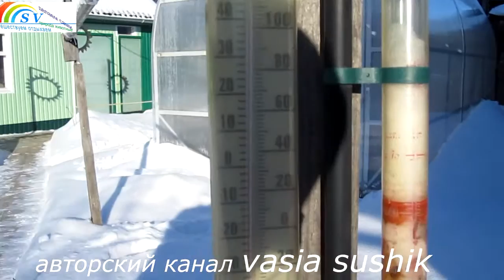Виноградник зимой. Обзор виноградника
Виноградник зимой. С приходом зимы необходимо произвести обзор виноградника и при необходимости укрыть виноград снегом,что бы в мороз не вымерзли кусты.Подготовка винограда к зиме –это наиболее важная работа на винограднике так как от того насколько правильно мы обеспечим ему зимовку, будет в дальнейшем зависеть скорость его развития, количество и сахаристость ягод винограда. Если уход за виноградом был постоянен, то по наблюдениям нашим мы своевременно произведём  те или иные работы на винограднике, для благополучной зимовке его.Обзор виноградника зимой,что бы укрытие винограда  было защищено от морозов и других не благоприятных условий.Наблюдательный процесс включает в себя осмотр виноградника по укрытию его. Таковой работы на винограднике не предвидится как на протяжении всего теплого периода времени.Правильная подготовка винограда к зиме позволит защитить это растение от вымерзания и подмачевания лоз винограда от талых вод весной. Поэтому, каждый виноградарь старается на своем винограднике что -то использовать новое к защите лоз винограда от всяких не предвиденных обстоятельств. Работа на винограднике зимой-это осмотр его и защита от грызунов и погодных условий. Обзор на винограднике зимой делаем внимательно ,что бы  укрытие винограда зимой было надлежащим образом,и при необходимости устраняем обнаруженные дефекты своими руками.